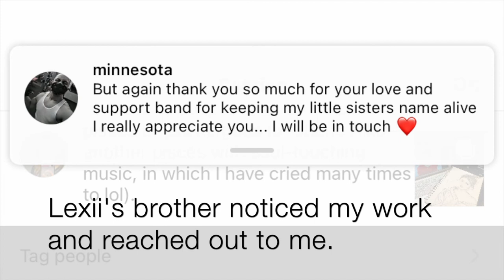Lexii Alijai Tribute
Episode 11 -- Filmed February 16 & 19, 2022

Portrait Sketch in tribute of Lexii Alijai. Happy 24th Birthday to my favourite female rapper. RIP 🤍🕊️